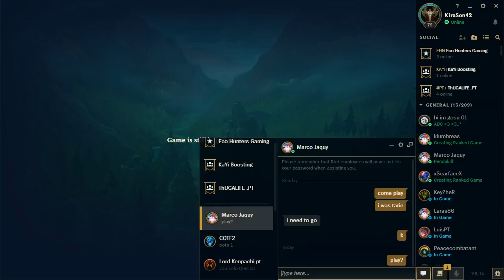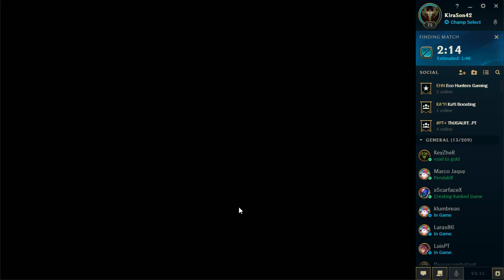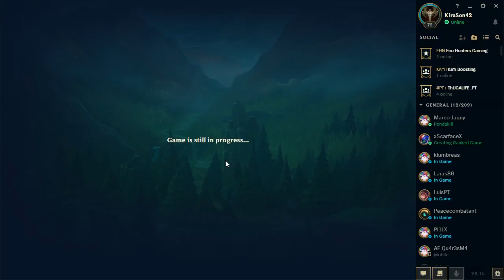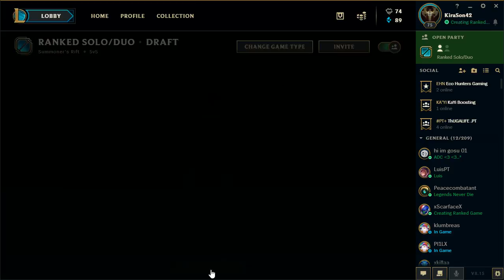Transmissão ao vivo de Miguel Rodrigues